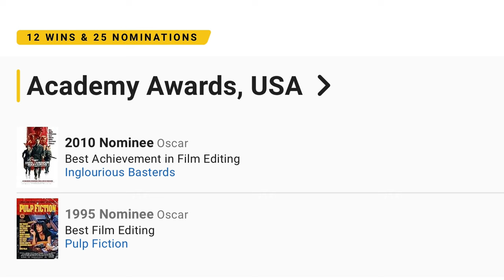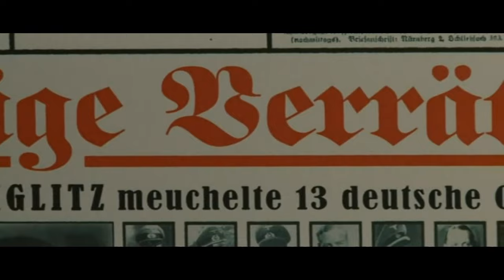The Editing of Sally Menke (Reservoir Dogs, Pulp Fiction and Inglourious Basterds)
exploring the editing of Sally Menke throughout her career alongside Quentin Tarantino within the films Reservoir Dogs, Pulp Fiction and Inglourious Basterds

Scooby snacks by Fun Loving' Criminals
Little Green Bag by George Baker Selection
Miserlou by Dick Dale
The Verdict by Ennio Morricone